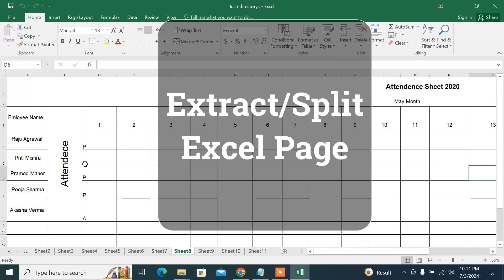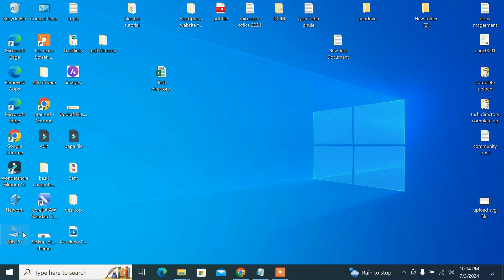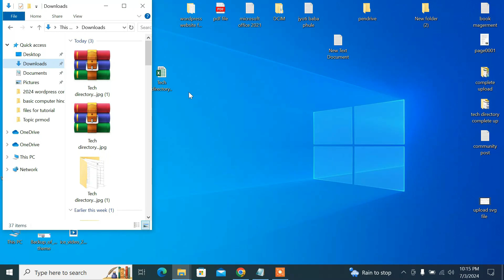Extract excel file page | Split excel file page | excel file se paeg kaise alag kare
excel file se page kain nikale online konsa tool use kare jiske duara excel file ke page ko split kiya ja sakte kya hai tarika ?